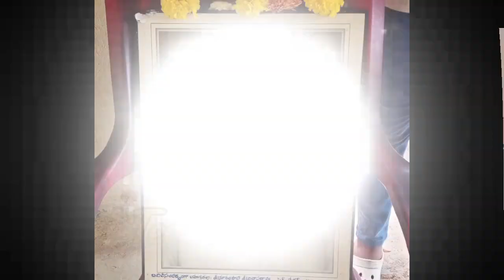Teachers day celebrations in zphs velpur 2023